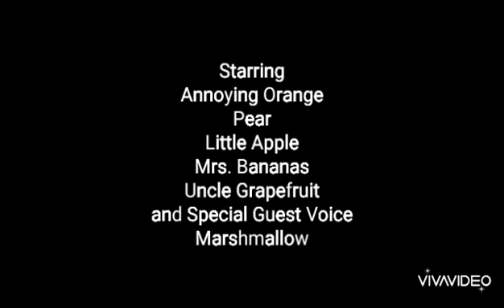Have A Orange! - Meet the Marshmallow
"Meet the Marshmallow" is the second episode of first season of the Have A Orange!. It aired broadcast in Cartoon Network on August 13, 2015. This is the first show appearence of Marshmallow in voice Annoying Orange on YouTube